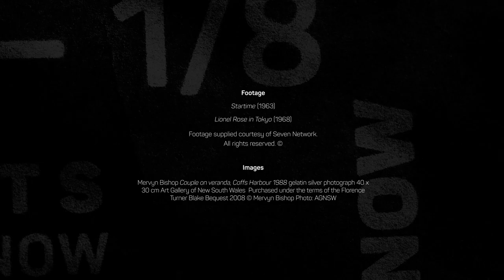Meet the curators behind Mervyn Bishop: Australian Photojournalist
Step behind the scenes of the NFSA's exhibition - Mervyn Bishop: Australian Photojournalist - and hear from and hear from curators Tara Marynowsky (NFSA) and Coby Edgar (Art Gallery of NSW), as well as Mervyn Bishop himself, in this documentary mini-series.

Mervyn Bishop: Australian Photojournalist Exhibition dates now extended to 4 October 2021.